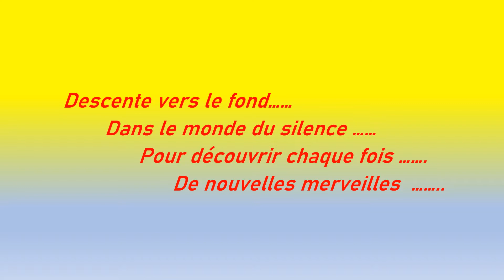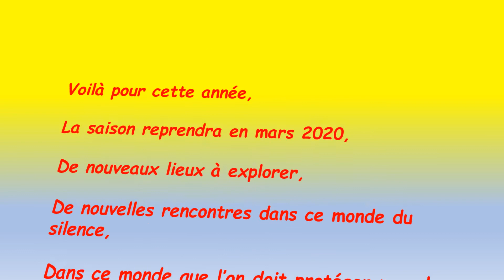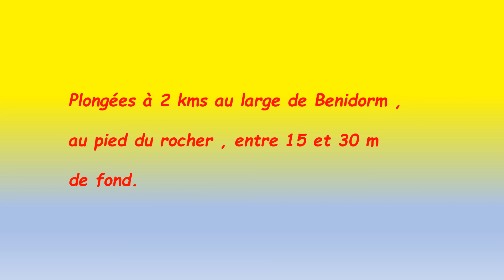diaporama ok photos sous marines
Pele mele de photos sous marines prises au cours de la saison 2019 à Benidorm en Espagne.  Juste pour le plaisir de partager ces belles choses que la nature nous offre et que l'on doit protéger pour les générations futures.